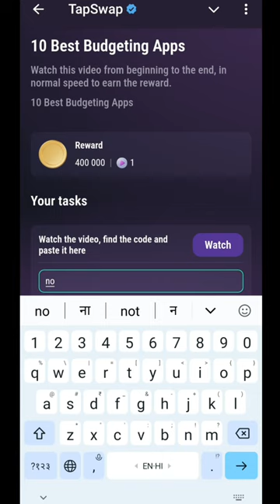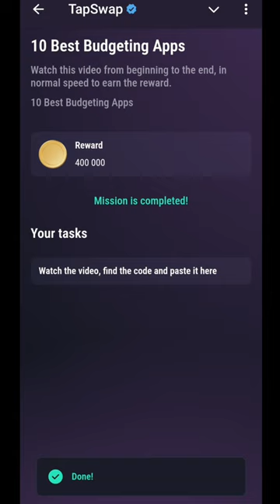10 Best Budgeting Apps 10 August Tapswap Code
10 Best Budgeting Apps 10 August Tapswap Code | 10 Best Budgeting Apps Code Tapswap Code 10 August |